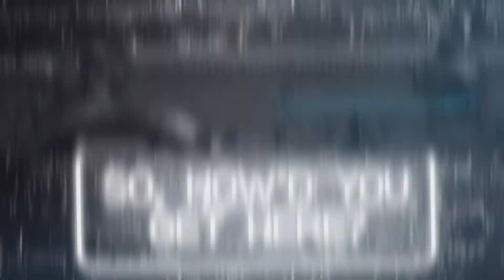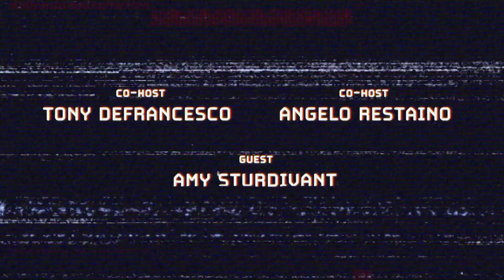Ep #7: Amy Sturdivant | So, How'd You Get Here?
In Episode 7, Angelo and Tony sit down with STUNT extraordinaire, AMY STURDIVANT, who has survived every job she's had; although, she's died many times on screen!

SO, HOW’D YOU GET HERE?
The work of actors, publishers, SFX artists speak for themselves in the world of arts and entertainment. But has anyone actually asked these professionals, “So, How’d You Get Here?” The stories may be funny, over-the-top, and sometimes heartfelt; but the journey wasn’t always easy. The show is hosted by Tony Defrancesco and Angelo Restaino, and features experts in the arts and entertainment industry. Nestled in one of LA’s most prolific podcast spaces, Tony and Angelo spend an hour building conversations around this one simple question, “So, How’d You Get Here?”

SO, HERE’S THE TEAM --

Special Thanks To --
Todd Tucker, Robin Pabello, Sam Lin, Brian Thomas

Music Intro:
"Atmospheric Electronica Beauty Beat"
by Fugu_Vibes
ABOUT PAPER CRANE --
Paper Crane Productions is a privately financed, LA-based film, television, web series company, made up of three creative partners with unique life experiences and a commitment to quality storytelling. Collaboration is the cornerstone of our development and production process. We strive for excellence in the realms of film, television and commercials.